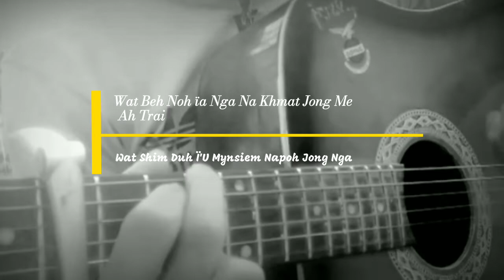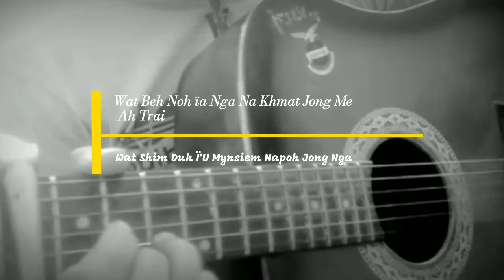Pynkhuid ïa Dohnud jong Nga ah Trai